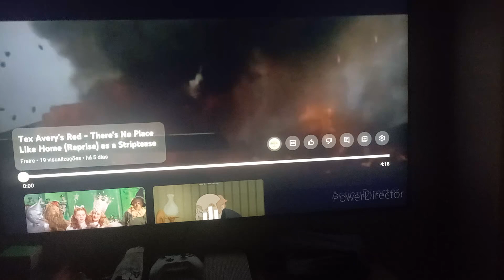There's no place like home (Reprise) - Tex Avery's Red Striptease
Tex Avery Red Striptease